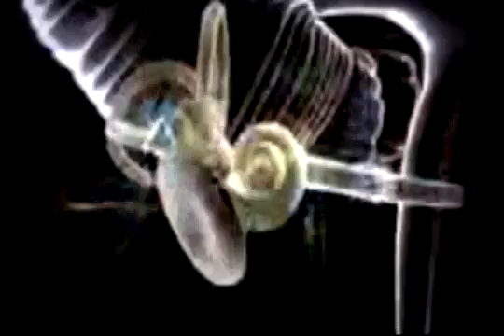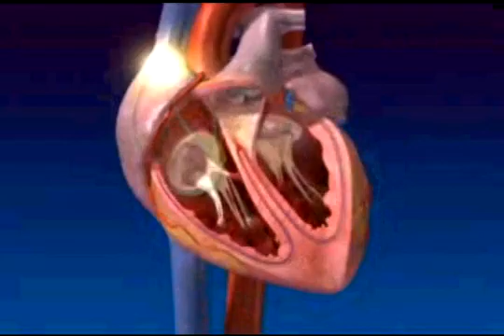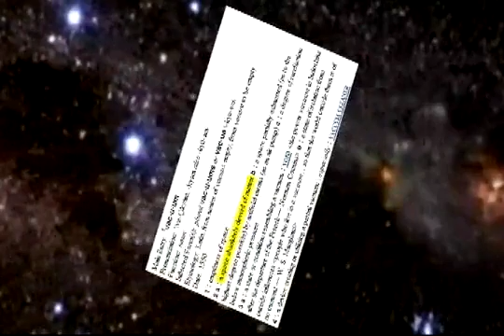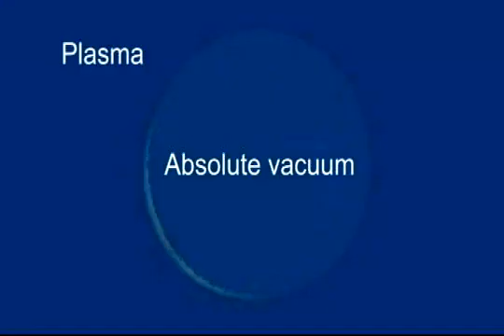An Empty Sun - Is Gravity Being Induced? Stephen P Goodfellow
Suggests the Sun is a shell of sustained charged plasma encasing a non-space/absolute vacuum that induces gravity. Predicts neutrinos come from solar shell, not core. A prediction and high energy plasma laboratory experiment is proposed

Mirrored from stephenpgoodfellow